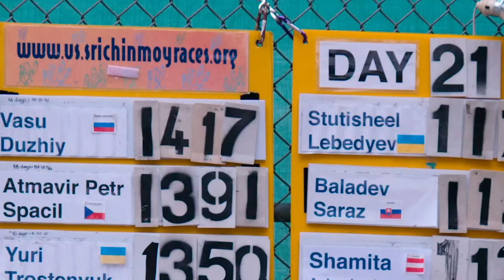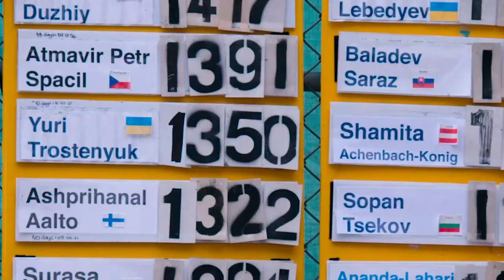Running For Self-Transcendence | Rich Roll Podcast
Sanjay Rawal is human rights activist & award-winning documentary filmmaker. His newest film -- "3100: Run and Become" -- captures the esoteric, spiritual side of running with the Marathon Monks of Mt. Hiei in Japan, the Kalahari bushmen in Africa, the Navajo Nation in Arizona, the forests of Finland and the streets of NYC, tracking the famed Self -Transcendence 3100 Mile Run. This is a conversation about running as a path for enlightenment. Enjoy!

illuminefilm (at) gmail (d0t) com

FILMED & EDITED BY BLAKE CURTIS & MARGO LUBIN

Hi I'm Rich Roll. I'm a vegan ultra-endurance athlete, author, podcaster, public speaker & wellness evangelist at large. But mainly I'm a dad of four. If you want to know more, the NY Times wrote some nice things:

I LOVE MAIL! SEND IT HERE:
2630 Conejo Spectrum St.
Thousand Oaks, CA 91320